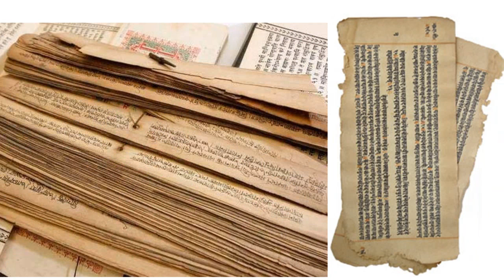ವಿಶಿಷ್ಟ ಹಾಗು ಸರಳ ವಶೀಕರಣದಿಂದ ನೀವು ವಶೀಕರಣ ಮಾಡಬಹುದು Vashikarana mantra Astrology Remedies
ಈ ಒಂದು ವಿಶಿಷ್ಟ ಹಾಗು ಸರಳ ವಶೀಕರಣ ದಿಂದ ನೀವು ವಶೀಕರಣ ಮಾಡಬಹುದು Click here
kannada astrology and Vashikarana yantra for love and husband wife in kannada . For Powerful and result oriented Kannada Vashikarana Yantra CALL GIRISH GURUJI 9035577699.